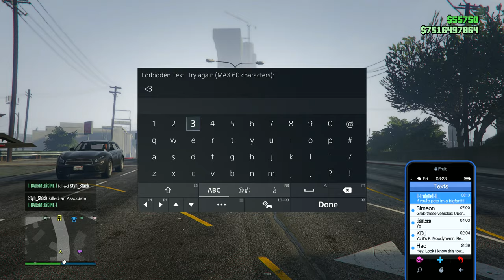Being up is the only thing that matters for these people...